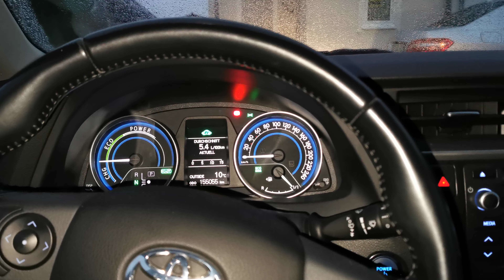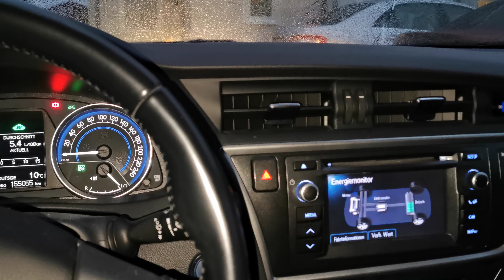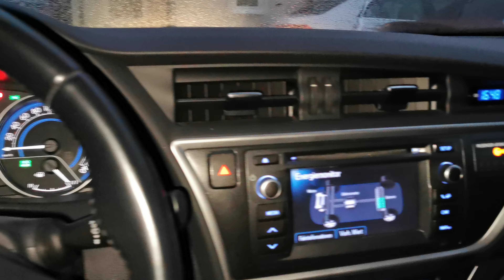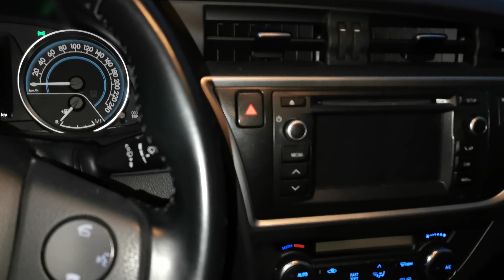✅ Kaum zu Glauben !!! Durchschnittsverbrauch nach 5000 km !!! Toyota Auris Hybrid XY9777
Mein Durchschnittsverbrauch nach 5000 km !!! Toyota Auris Hybrid
Toyota Auris Hybrid !!! Was sagen die Zuschauer
Toyota Auris Hybrid !!! Heftiger Verbrauch kaum zu glauben
Toyota Auris Hybrid !!! Mit den Verbrauch habe ich nicht gerechnet
Toyota Auris Hybrid Vollgas Verbrauch
Toyota Auris Hybrid Anhängerkupplung dran machen
Toyota Auris Hybrid Vorteile
Toyota Auris Hybrid !!! Wie startet man den mit leeren Schlüsselbatterie